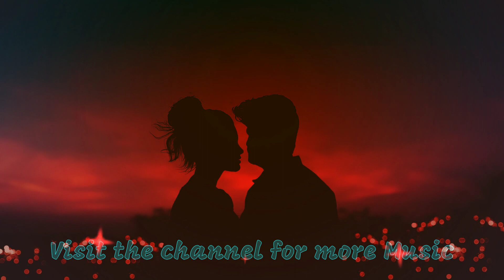Love Theme Ringtone & Bgm Music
👍 Alone Music